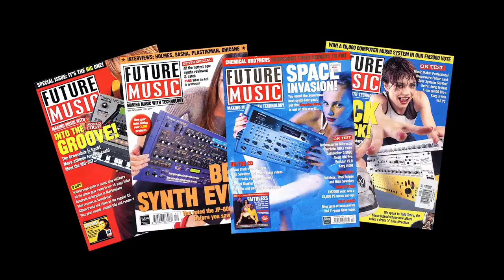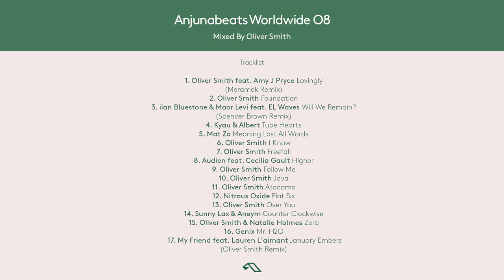Oliver Smith and Above & Beyond talk Anjunabeats Worldwide 08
Oliver Smith joins Jono and Paavo for a coffee at Anjunabeats HQ to chat all things Anjunabeats Worldwide 08.

Tickets are on sale now for Oliver Smith’s Anjunabeats Worldwide 08 tour